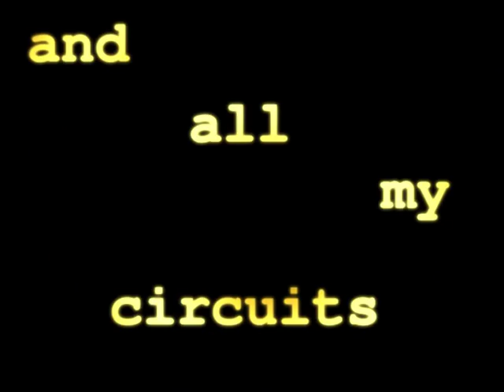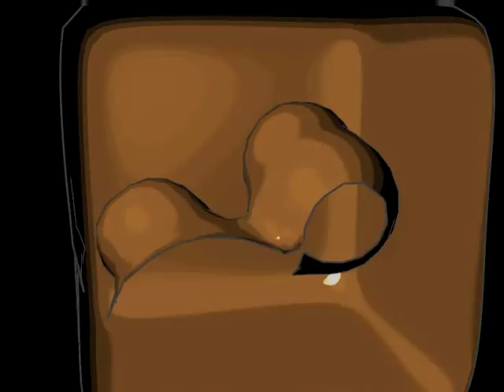Mindflush / MLFC (PC demo, 2007)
We released this demo under the MLFC pseudonyms at the pixelshow 2007 demoparty in Patras (Greece). It came 2nd overall, but got the first prize in the demo category (demos and intros where combined in the compo).

This was the last demo we wrote with the 3dengfx 3D engine which we stopped developing in disgust at that point as it was quickly becoming a den of nasty bugs :)

There's a bug in this demo which makes some objects flicker anoyingly on most computers. This was captured on my computer which was one of the very few that could show it properly. Never tried to find the bug, never will either. It's something to do with the keyframe animation system of 3dengfx I believe.